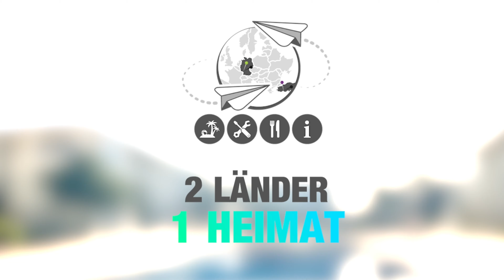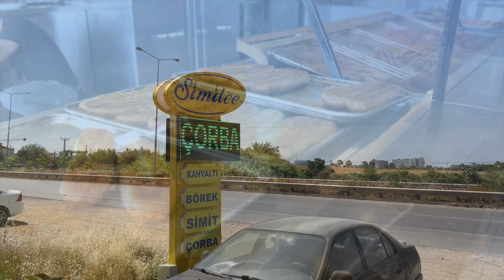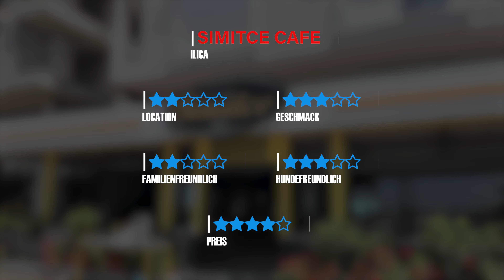#15 Wir testen Frühstück!Lohnt es sich? | Simitce Cafe in Ilica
Heute gehen wir gemeinsam frühstücken im Cafe Simitce. Die Lage ist miserabel, die Ausstattung nicht besonders und die Aussicht einfach nur schlecht. Gut, aber wie schmeckt es und was kostet es? Es kann halt nicht immer alles gut sein :)
Wie wir berwertet haben, seht ihr im Video.